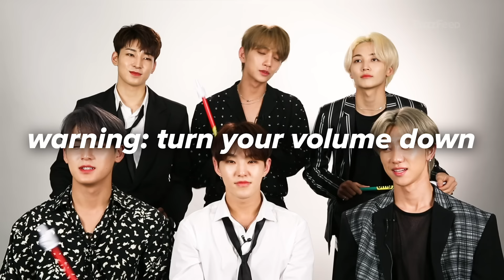Seventeen Plays Who's Who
Seventeen swung by the BuzzFeed office to show us their awesome dance moves, and to tell us how much DK loves pizza.